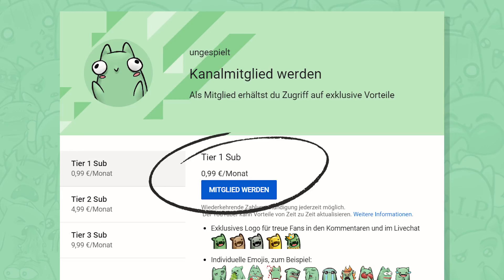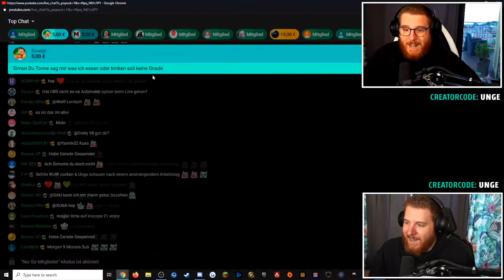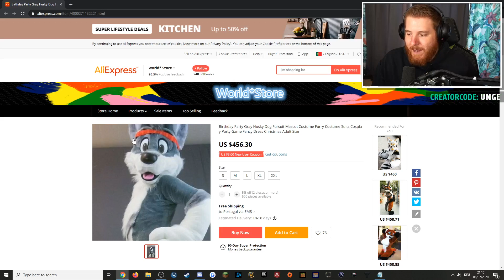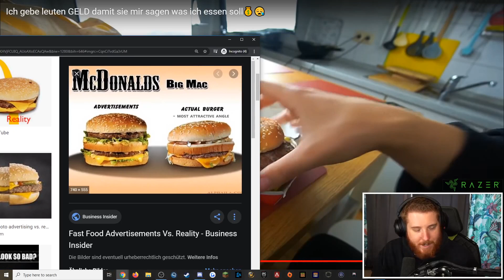ER isst alles, was Leute ihm sagen...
Headset: RAZER Kraken Ultimate ᵂᴱᴿᴮᵁᴺᴳ